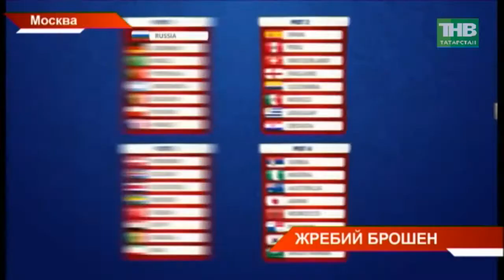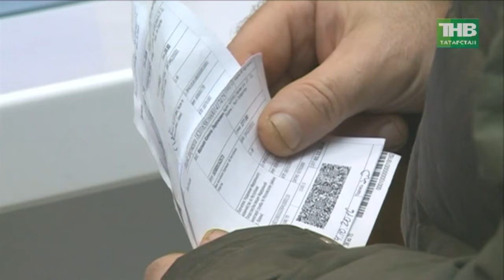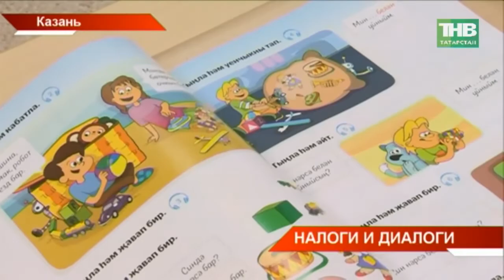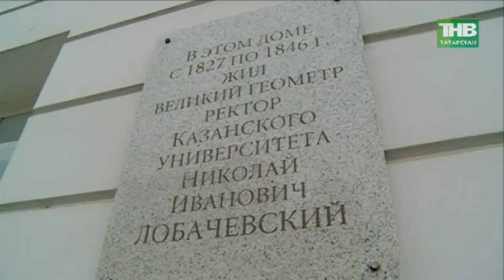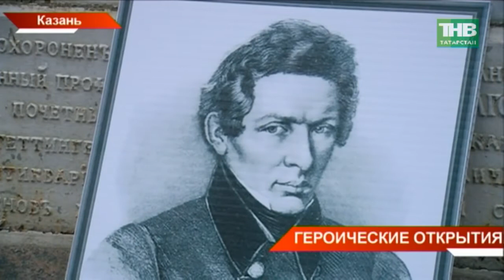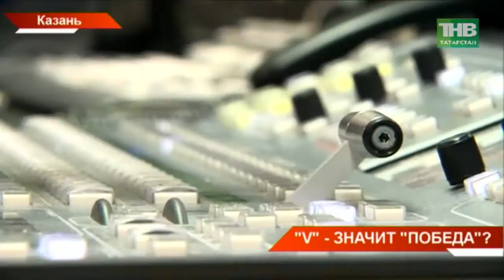Новости Татарстана 01/12/17 ТНВ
→ В Казани сыграют сборные Германии, Польши, Франции и Испании. В эти минуты в Москве завершается жеребьёвка Чемпионата мира - 2018. Сотни журналистов и спортивных болельщиков сегодня ждали, когда решится судьба 32 мировых сборных на групповом этапе. В столице сейчас находятся и десятки болельщиков из Казани.
→ Проверенный бизнес! Сегодня в Москве презентовали новый татарстанский ресурс, который поможет начинающим предпринимателям. "100 шагов к благоприятному инвестиционному климату" как их пройти рассказал и Рустам Минниханов. Что заинтересовало татарстанцев в опыте других регионов?
→ Отменят ли вменённый налог и как заставить парикмахеров на дому выйти из тени. Эти вопросы беспокоят предпринимателей не меньше, чем налоги. Как быть бизнесу рассказали на встрече проекта «Бизнес и власть: Откровенный разговор». Здесь прокомментировали волнующие предпринимателей слухи и ответили на интересующие вопросы.
→ 10 тысяч рублей за первенца от Владимира Путина и второй материнский капитал от татарстанских депутатов. Федеральные и региональные инициативы для улучшения демографии сегодня обсудили в Госсовете.  За круглым столом: депутаты, омбудсмены и общественники. Когда могут заработать новые меры поддержки и смогут ли они повысить рождаемость.
→ Сегодня по всей России стартовала декада инвалидов. В Татарстане в эти дни уже идут мероприятия для людей с ограниченными возможностями. А пока мы отправились туда, где таким людям помогают круглый год. В реабилитационном центре "Апрель" работает дефектолог, которая когда-то пришла туда как обычная мама. Нурсия Ахметова поняла, что заниматься с особенными детьми - ее призвание.
→ Семнадцать лет спустя. В Казани сегодня наградили победителя международной премии имени Лобачевского. Её учредили ещё 120 лет назад. Она вручалась до двух тысячного года, а затем прекратила свое существование. Возродил традицию Казанский Федеральный Университет. Кто получил золотую медаль и 75 тысяч долларов?
→ У СПИДа – спад. В Татарстане второй год фиксируют снижение числа заболевших. Хотя сейчас число ВИЧ-инфицированных в мире достигло устрашающей цифры - 40 миллионов человек. 13 тысяч зарегистрировано и в Татарстане. Сегодня весь мир отмечает день борьбы со СПИДом.
→ Неделя остаётся до церемонии вручения 5-й национальной музыкальной премии "Алтын йолдыз". Отличительная особенность этого года - сила зрительских симпатий при определении лауреатов: это почётное звание присудят по итогам интернет и смс голосования. Юбилейный концерт останется верен своей концепции и со сцены прозвучат по-настоящему народные песни.
→ Кто расследует исчезновение снега и сколько стоит ведро снежинок?
Сегодня первый день зимы, и хотя снега нет, но Дед Мороз из Великого Устюга уже приехал. Он провёл теплую встречу с журналистами. Вопросы задавали разные: может ли он заморозить цены, видит ли конкурента в Кыш-бабае и когда наконец в Казани выпадет снег?  Чтобы попросили казанцы у Деда Мороза и почему он пришел в футбольных бутсах?

Координаты:
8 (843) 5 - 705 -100

Таяну ноктасы. В эфире: пн, вт, ср, чт - 19:00

Вечерняя игра. В эфире: пн, вт, ср, чт - 22:10

7 дней. В эфире: вс - 19:30, 21:30